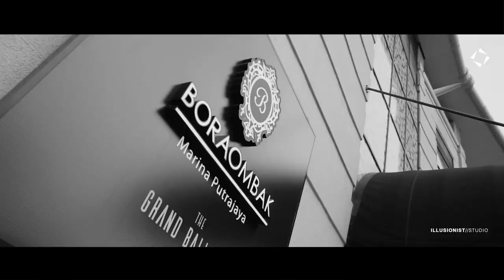Irfan Rifqi | Illusionist Studio Interview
COM 205
Madam Ilya